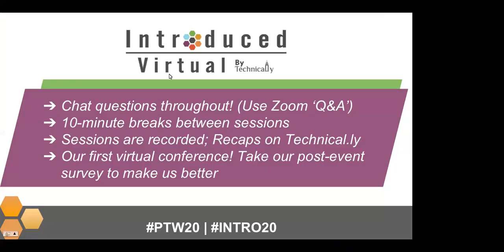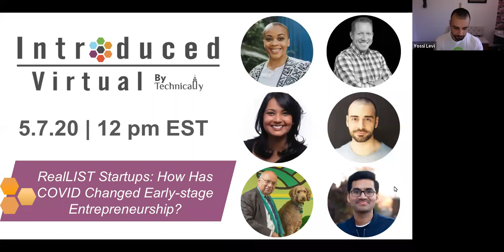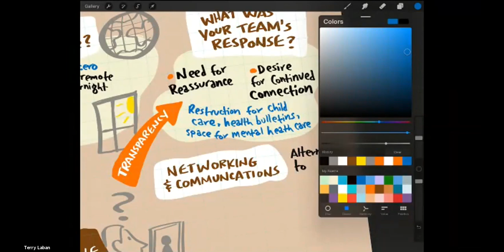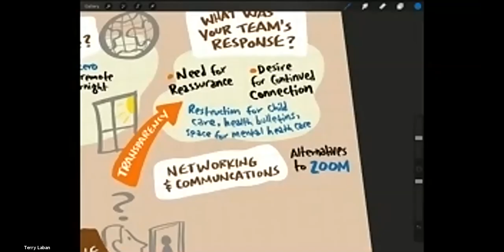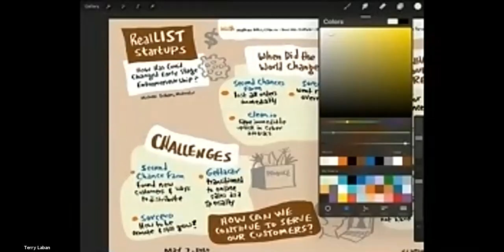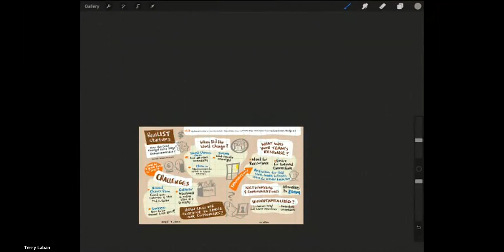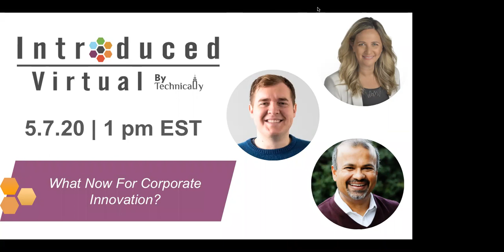How has COVID-19 affected Tech Startups? (Introduced|Virtual 5/7/20)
For the Introduced|Virtual 5/7/20) conference, Technical.ly DC Market Editor Michelai Graham interviews the founders of several of the early-stage tech companies the Technical.ly newsroom is most closely watching. They are as follows:

Matt Gillis, CEO of Clean.io
Dipanwita Das, founder and CEO at Sorcero
Yossi Levi, cofounder and CEO at gettacar
Ajit Mathew George, founder of Second Chances Farm
Sandeep Konam, cofounder and CTO at Abridge AI